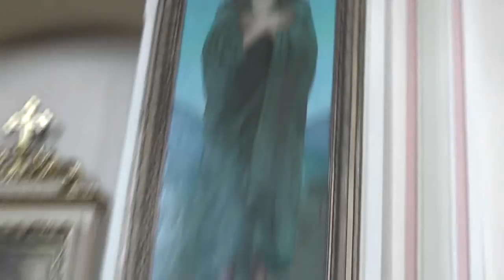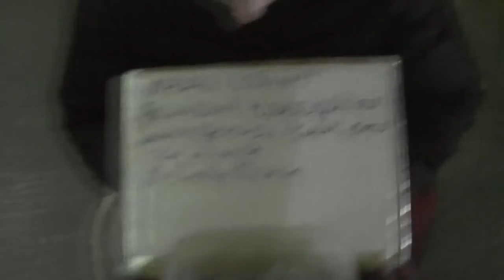Покровский собор. Барнаул. Иконы. Ко кресту. О беспорядках в храме. 07. 04. 2017